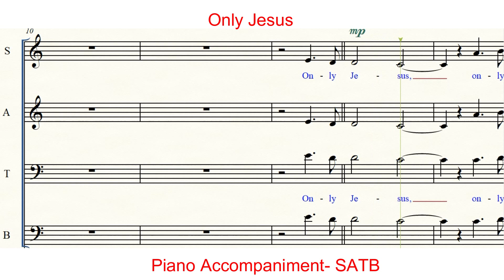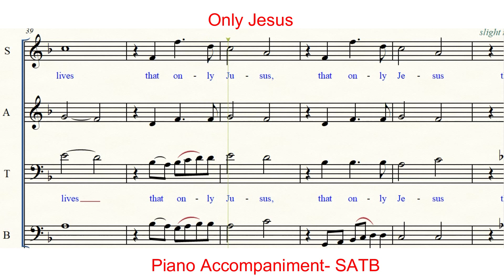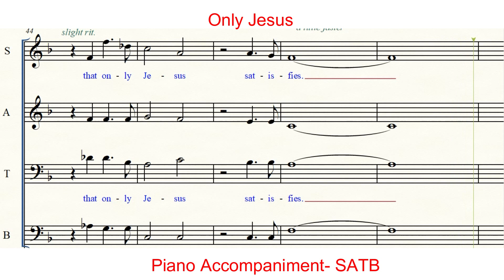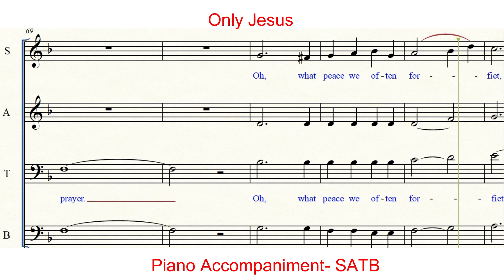Only Jesus | Choir | Solo | Piano | Accompaniment | SATB | Minus One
Title: Only Jesus
Recorded by Music Ministers Hub

Some SATB Videos:
Some Piano Accompaniments: Bro Mon Philip Cuenza